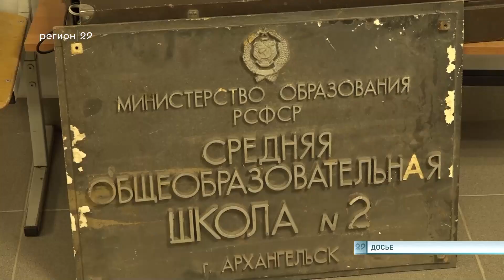10 04 2023 Празднование 60 летнего юбилея школе №2